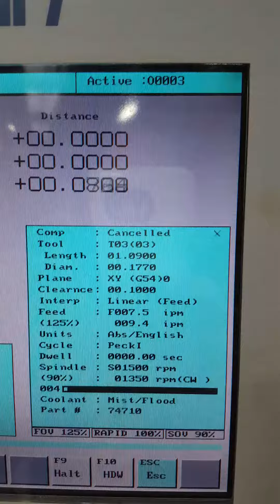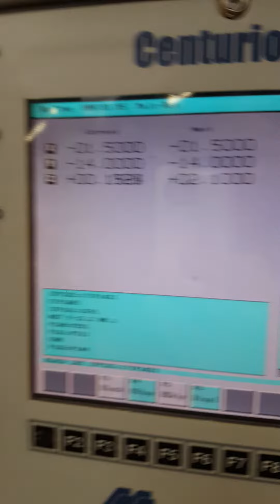2003 Milltronics RH-19 Machine Control: Centurion 7 CNC Control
Milltronics RH-19 (Ridgid Head)

Model#: RH19

Specifications:

Machine Control: Centurion 7 CNC Control

Table Size: 50”x15”

Machine Travels (X/Y/Z: 32" x 19" x 22"

Spindle Taper:  Cat 40

Spindle Speeds: 100 - 8,000 RPM

Tool Changer Style: Carousel

Tool Changer Capacity: 10 Stations

Spindle Drive: 15 HP

Equipped With:

Centurion 7 CNC Control,

10 Station Automatic Tool Changer,

Floppy Disk Drive,

RS-232 Port, Chip Pan, Rear Chip Shield,

In-Base Coolant System,

Automatic Lubrication,

FastCam 2 Programming Software,

Wired: 220v 3 Phase

Aprox. Machine Dims.: 80"L x 78"W x 86"H

Aprox. Weight: 6000#